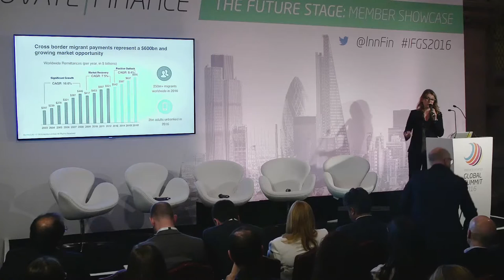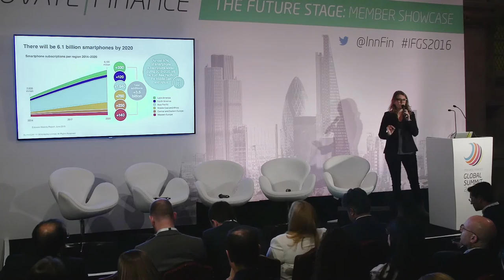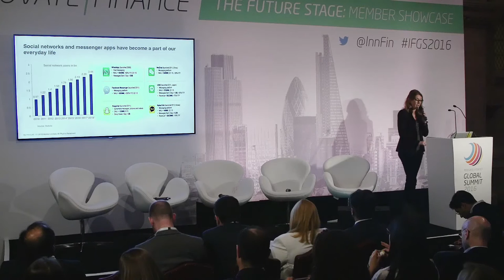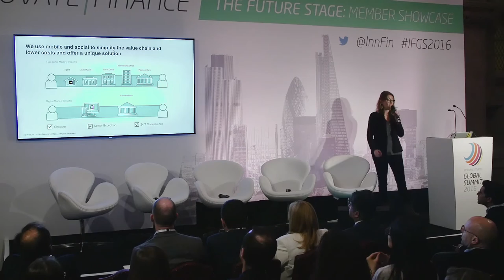Revolutionising International Money Transfer Markets: Marta Krupinska, Azimo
What will the future of banking look like in an increasingly digital world?  Leading lights from the world of FinTech share their unique vision on the future of financial services and the impact of innovations on individuals and business customers.